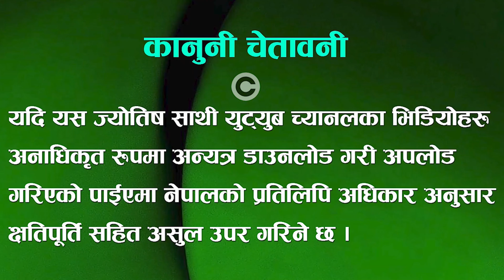जति पढ्दा पनि पटक्कै याद हुँदैन, यस्तो गर्नुहोस । Nepali Jyotish Tips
Vastu Tips For Students, Improve Your Memory Tips